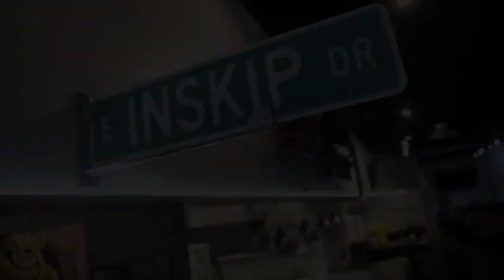Sneak peek inside Inksip Grill's new location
Take a sneak peek inside Inksip Grill's new location in Fountain City.